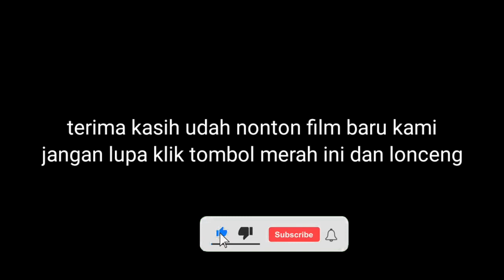sakit perut mau ek ekk 😆Alias berakkk